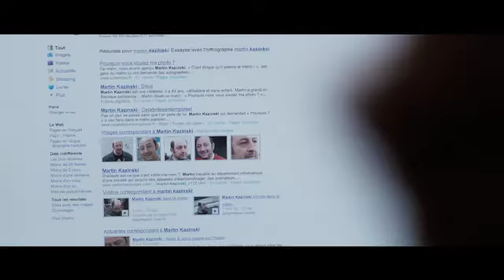Superstar (mit Kad Merad) - Trailer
Die neue Tragikomödie mit Kad Merad (WILLKOMMEN BEI DEN SCH´TIS) und Cécile de France (L'Auberge Espagnole -- Barcelona für ein Jahr)

Ab 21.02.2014 auf DVD und Blu-ray Disc